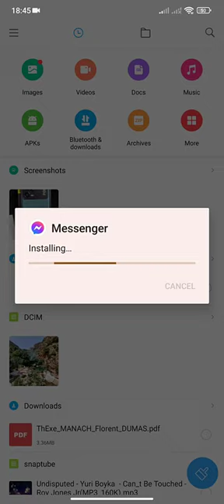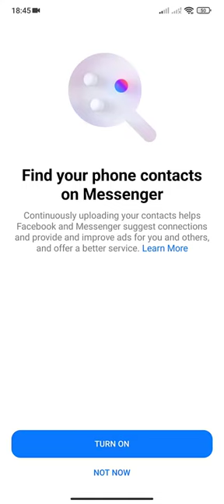Delete unknown (non friends) on messenger list 2023 (New Update)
ـــــــــــــــــــــــــــــــــــــــــــــــــــــــــــــــــــــــــــــــــــــــــــــ
unfriend unknown people from messenger
delete contacts from messenger
how to remove non friends from facebook messenger 2023
How To Remove non friend from Facebook Messenger iphone
delete contacts from messenger without blocking him
حذف غير الاصدقاء من فايسبوك مسنجر
حذف الغرباء من مسنجر
ازالة غير الاصدقاء من ماسنجر
supprimer les contacts inconnus de messenger
फेसबुक मैसेंजर से नॉन फ्रेंड्स को हटाएं
удалить не друзей из мессенджера фейсбук
ফেসবুক মেসেঞ্জার থেকে নন ফ্রেন্ডদের রিমুভ করুন
hapus non teman dari facebook messenger
Eliminar no amigos del facebook messenger